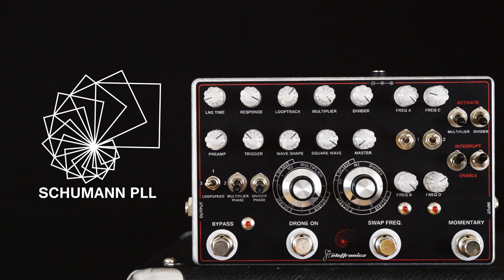Schumann PLL FTelettronica played by Manlio Maresca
Schumann PLL FTelettronica

9v Power Supply
True Bypass

Used Gear:
Ibanez JetKing1
Marshall JTM30
Digitech JamMan
Lighter